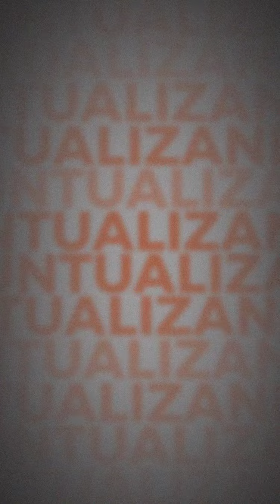Puntualizando con Vladimir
Venezuela, otrora potencia petrolera, hoy en el foco  de los 20 países con nichos de la población pasando hambre y con necesidad de apoyo para garantizar el derecho a la alimentación a un millón y medio de niños en edad preescolar